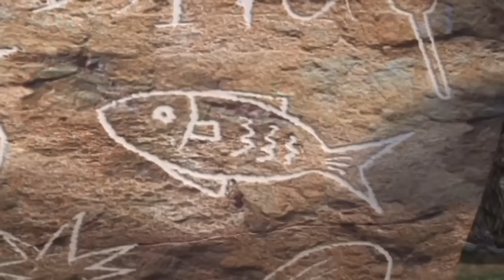Upin & Ipin Musim 3 | Kembara ke Pulau Harta Karun Part 4